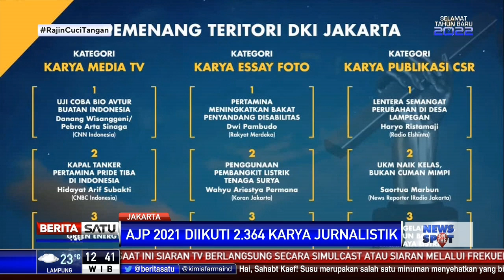Beritasatu Media Holdings Raih Juara di Dua Kategori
PT Pertamina kembali mengumumkan pemenang anugerah jurnalistik Pertamina tahun 2021. Tahun ini Beritasatu Media Holdings, terdiri dari jurnalis Beritasatu Tv dan harian Investor Daily meraih gelar juara di dua kategori.